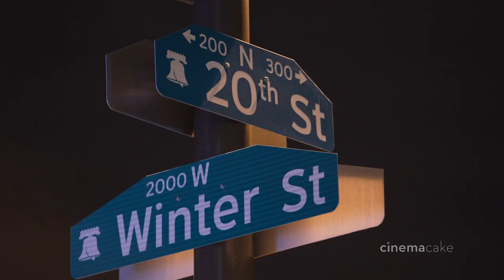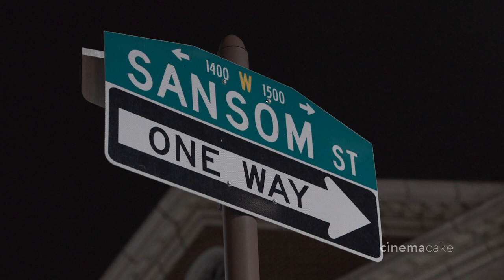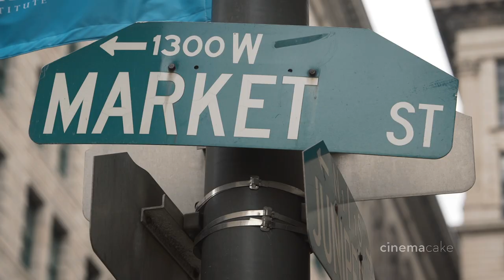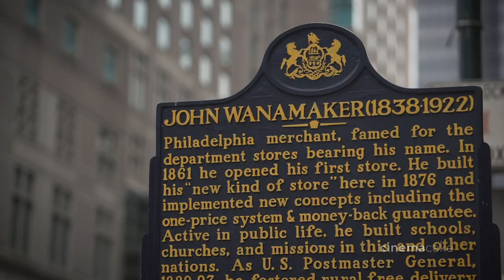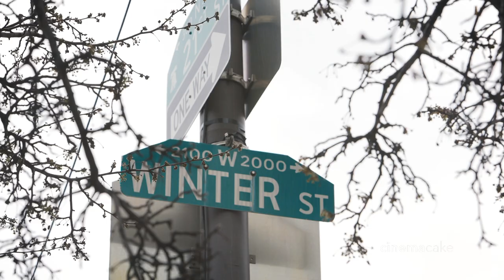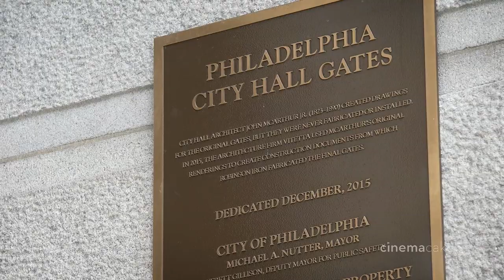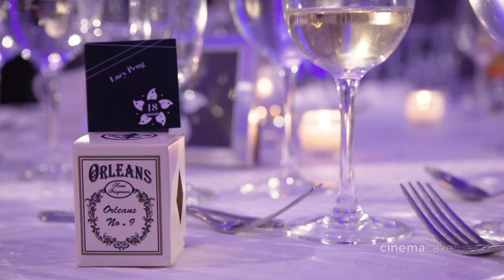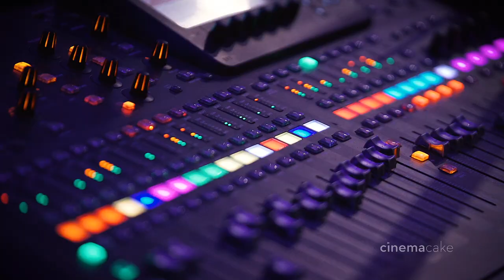Brent and Ian's CinemaCake Film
Collection: CinemaCake Filmmakers
Venue: Franklin Institute
Catering: Frog Commissary
Photography: Twisted Oaks Studio
Entertainment: EBE Entertainment
Florist: Beautiful Blooms Events
Officiant: Two Hearts One Love
Groom Prep Location: Loews Hotel Philadelphia
Rehearsal Dinner Venue: Elbow Lane at Harp & Crown